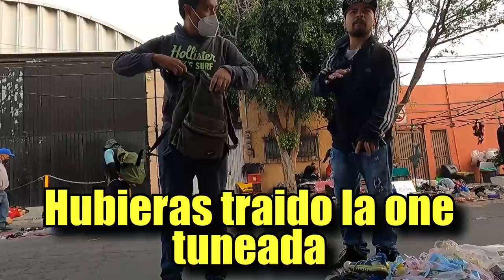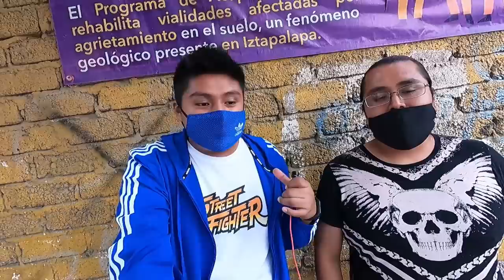VENDIENDO en el TIANGUIS DEL SALADO | Vendiendo videojuegos!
Si no se han registrado en TikTok vayan y registrense, están pagando buen dinero 7u7 CÓDIGO:I6826331 (i mayuscula)

Xbox live: ExpectorAka8449
Fornite: ExpectorAka